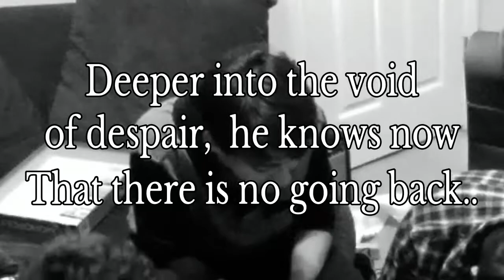Monopoly! Part 1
Officially beginning the game! And off to an amazing start!